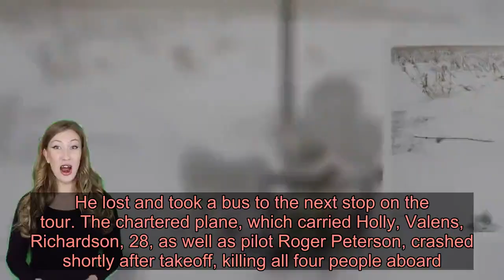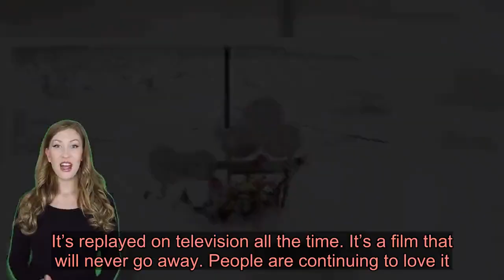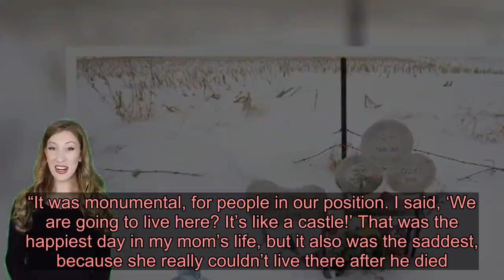Lou Diamond Phillips recalls Ritchie Valens’ sister breaking down on the set of ‘La Bamba’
Valens, who was 17 at the time, was a rock ‘n’ roll pioneer who captivated teens with songs like "Donna" and "La Bamba." Phillips played the late star, a role many fans still recognize him for. Phillips, now 57, told Fox News it was crucial to get the final moments of Valens’ life “right” for the big screen.   “The scene of Ritchie getting on the plane was probably the one event that really brought it all home,” he explained. “His sister Connie [Lemos], who I’m still in contact with, came to the set that day. Our producer warned her not to do that because it would probably be too emotional for her. And it was. But she wanted to be there. “She came up to me on set and said, ‘Can I say something to you, Lou?’” Phillips recalled. “It was interesting because we had been shooting for weeks and [his family] never called me Lou. They always called me Ritchie. I thought, ‘Oh my, there must be something wrong because she’s calling me Lou, not Ritchie.’ I thought maybe I had done something to offend her. But I said, ‘Of course, Connie.’” At the time, Phillips was still getting touched up in the makeup chair before filming the emotional scene. And once he got up, Lemos completely broke down. “Connie just fell apart,” he said. “She started weeping and then collapsed into me. She kept saying over and over again, ‘Why did you go? Why did you have to go?’ It was this moment, this catharsis for her that was, I don’t know, 30 years in the making. She was 12 years old, so therefore she was fully capable of understanding what had happened to her brother and felt the full impact of his loss. She carried that lack of closure for 30 years.”   “At that moment, I realized this isn’t just another role,” he continued. “This is something that meant something and continues to mean something for his family. And maybe that’s why people still love the film and are still affected by it. Because it really, really goes straight to the heart.” The Winter Dance Party tour, which kicked off on Jan. 24, 1959, had opened the previous night at George Devine’s Ballroom in Milwaukee. Despite a successful encore performance in Kenosha, the grueling, nonstop tour was plagued with freezing temperatures and broken-down buses. The final straw was when a bus stalled in Duluth, Minn. Holly’s drummer, Carl Bunch, was hospitalized due to frostbite on his feet. An exhausted and frustrated Holly refused to step foot on another bus. The bands rocked the Surf Ballroom in Clear Lake, Iowa, before Holly, then 22, booked the next flight he could find to the tour’s next stop in Moorhead, Minn.   Tommy Allsup, a member of Holly’s band, flipped a coin to see whether he or Valens would get a seat on the plane. He lost and took a